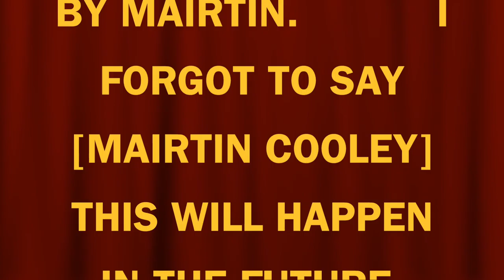The Quest To Get To Work by Máirtín Cooley